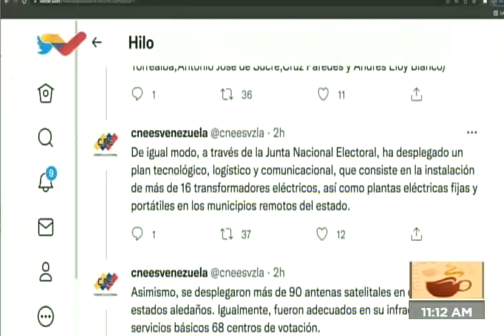Felix Plasencia, canciller de Venezuela, en cumbre del Celac este 7 enero 2022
Transmisión de VTV. Este 7 de enero de 2022, el canciller de Venezuela, Felix Plasencia, interviene en la cumbre de la Celac ( Comunidad de Estados Latinoamericanos y del Caribe) en la cual la presidencia protémpore pasa de México a Argentina.

USDT o Bitcoin (BEP20): 0xef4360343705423a24119205eeb1de2a10fd23f4

USDT (TRC20): TQJB86JZjF5Kt1C7f322aax4iyD6x65UcV

Petros: PFfDUW3cj1WD7cUPYg9MK2EtgG5nUgVzuc